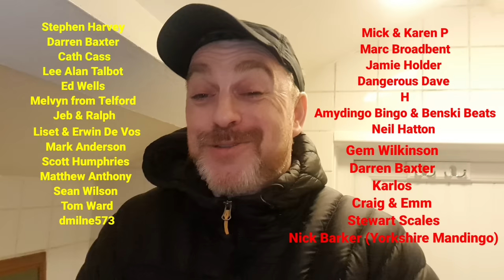HIKING, POD CAMPING & WHASKEY / Coledale Horseshoe, The Lake District / Balvenie whisky review